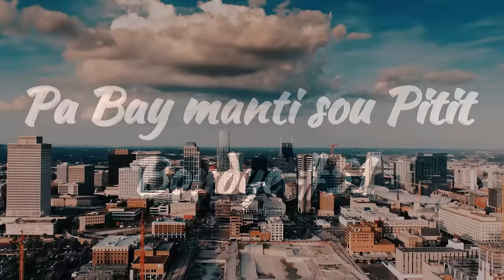Pa Bay manti sou pitit BonDye Episode 51 Feyton evanjelik Ayisyen ( Bagay yo Melanje nan men Evens